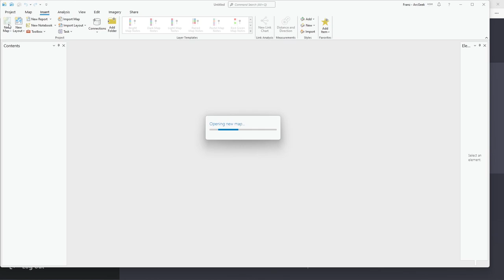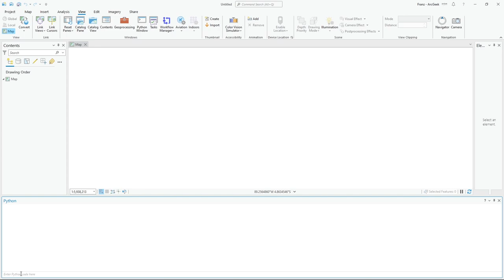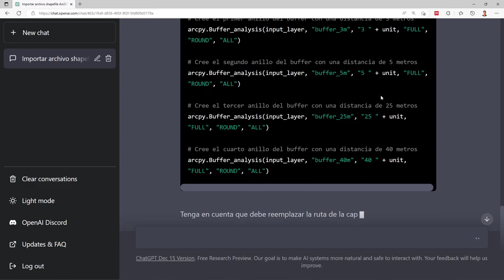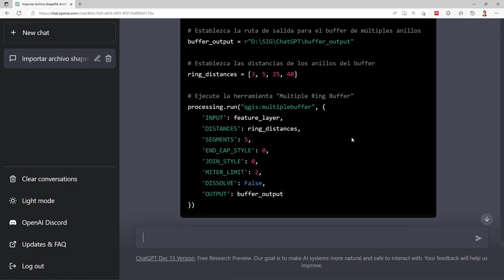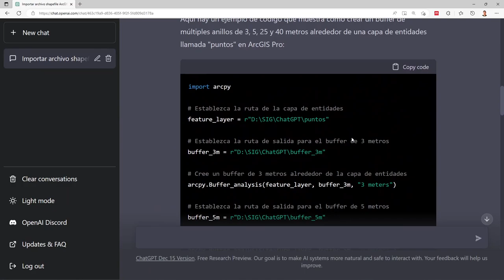Programar en Python para ArcGIS o QGIS sin saber programar con ChatGPT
Mira cómo puedes aprovechar todo el potencial de ChatGPT para programar en cualquier lenguaje de programación. Para este caso usamos Python en ArcGIS Pro, pero igualmente se podría usar para QGIS.

Sin escribir una sola línea de código ChatGPT hace todo el proceso por nosotros, obviamente se requiere analizarlo y ver si se adapta a nuestros requerimientos o pedirle que lo corrija o muestre otra opción.